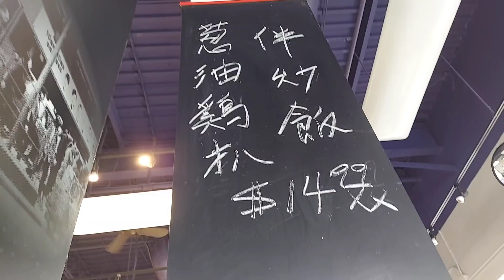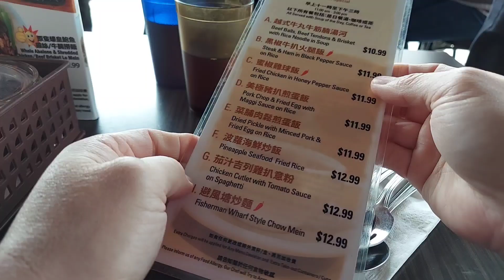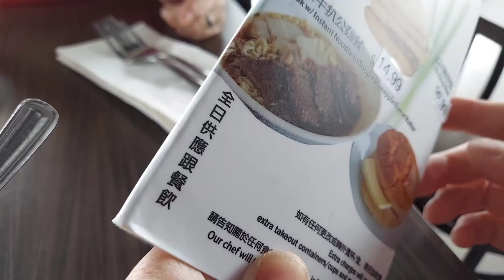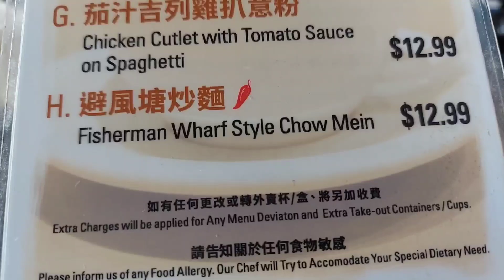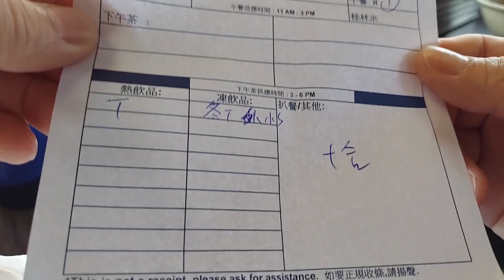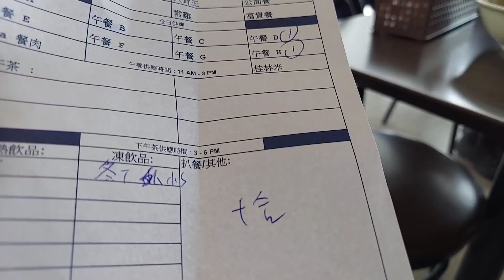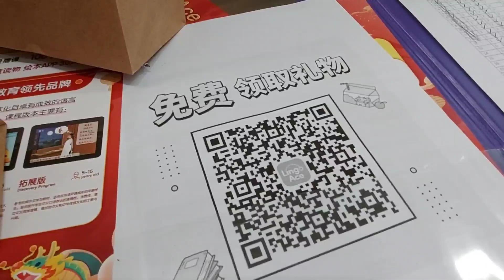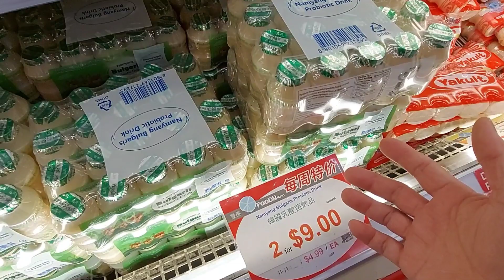大都會#多倫多#加拿大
大都會茶餐廳